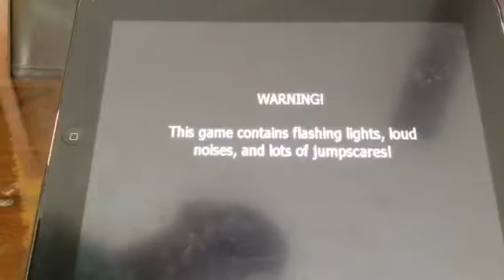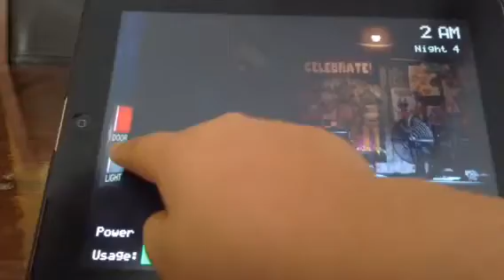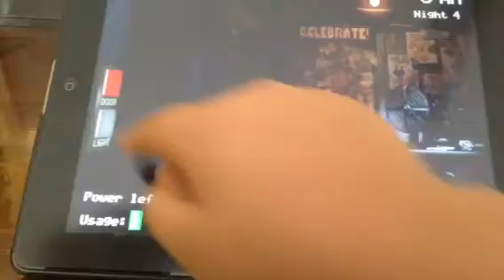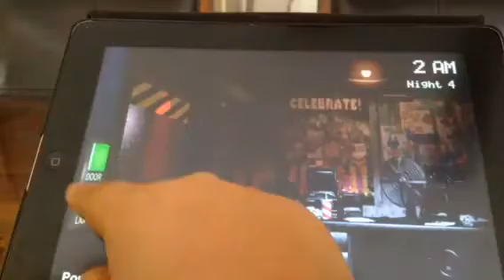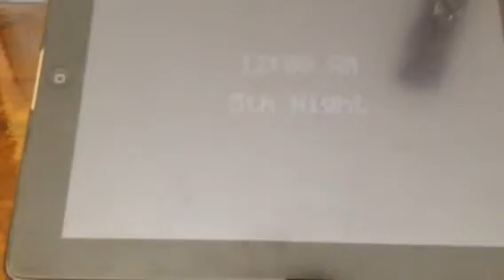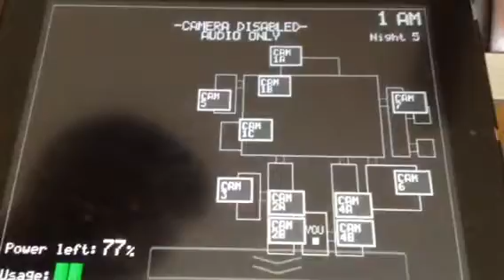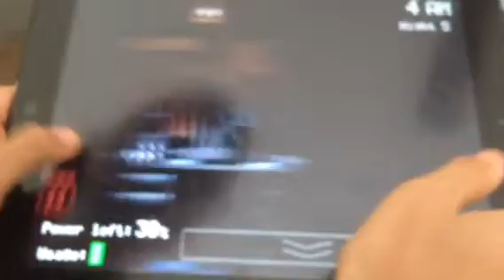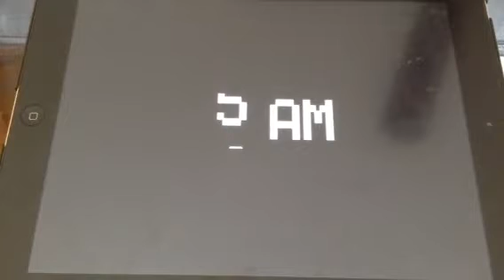PLAYING FIVE NIGHTS AT FREDDY'S | WHAT'S WRONG WITH YOU! | PART 3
Sup guys! Me again. Today I'm playing FNaF. This is part 3.